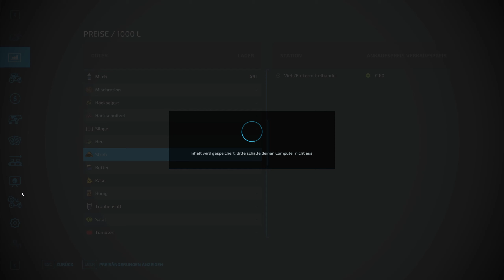LS22 HOF BERGMANN #08: Schafe und Ziegen auf der Weide | FARMING SIMULATOR 22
Heute ziehe die ersten Schafe und Ziege auf unserer Weide ein auf der Hof Bergmann